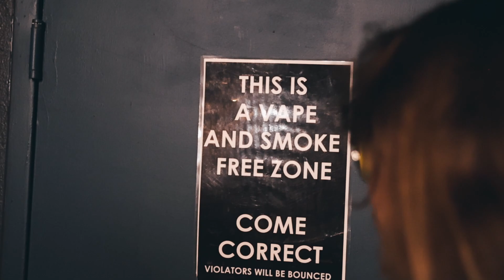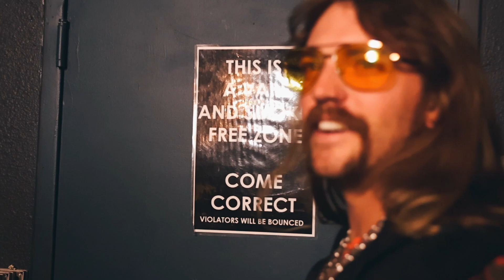Austin Meade | Can't Find The Brakes Tour with Dirty Honey - Part 3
Videographer: Jake Hicks | IG: @jakehicks